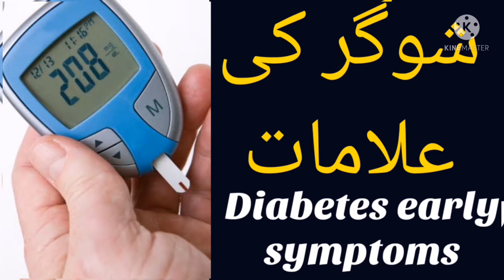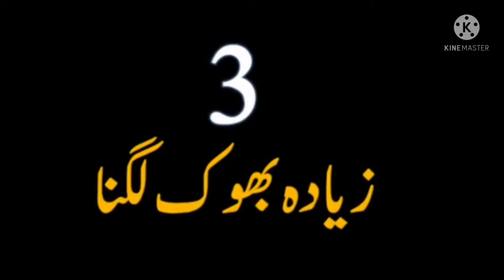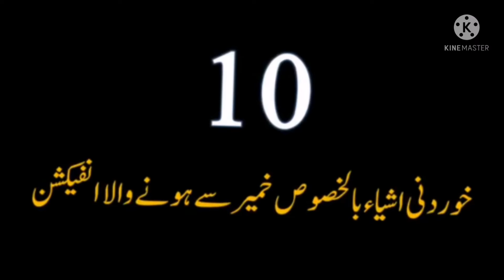sugar ki ilamat|Diabetes mellitus early symptoms|urdu&hindi|Dr ikram arif